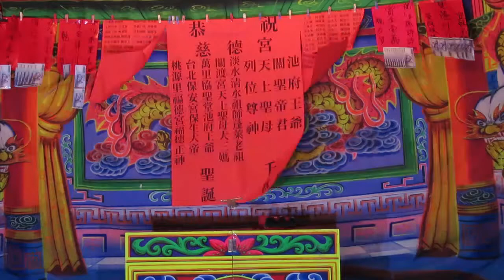109.08.02. 協興歌劇團 巧配姻緣 9 (春夏秋冬)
寶妹